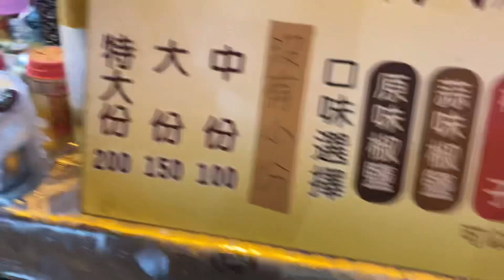宜蘭羅東清溝夜市-週三限定 在地人在逛的隱藏版夜市😋😋